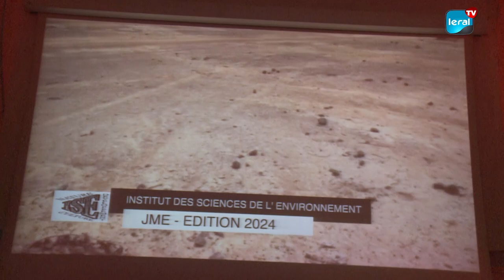Journée mondiale de l'environnement: les grandes orientations de la politique du gouvernement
Le 5 juin de chaque année, le Sénégal, comme le reste du monde, se mobilise pour célébrer la Journée Mondiale de l'Environnement. Le Ministère de l'Environnement et de la Transition écologique (METE) a organisé en collaboration avec l'Institut des sciences de l'Environnement (ISE) une série d'activités, comprenant un panel scientifique à l'Université Cheikh Anta DIOP de Dakar et une plantation symbolique d'arbres présidée par Son Excellence Monsieur le Président de la République.